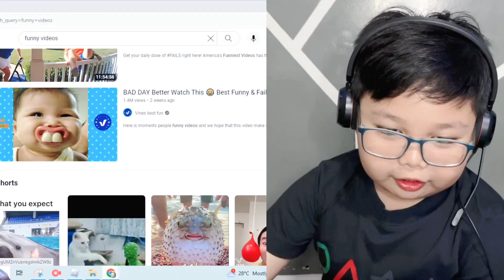Try not to laugh challenge! (Kid Edition)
Today I am going to Try Not To Laugh Challenge, if you laugh, you'll lose. Can you win this challenge?